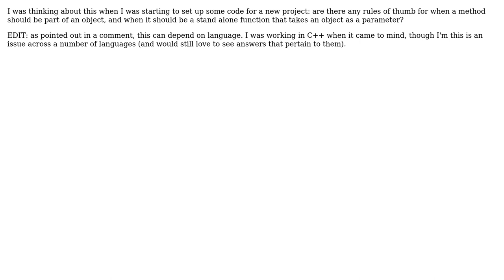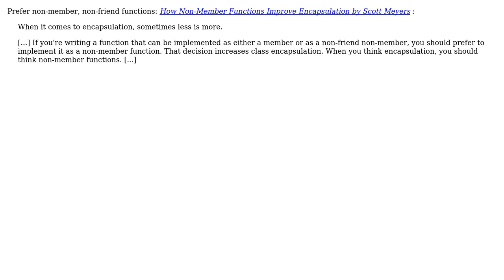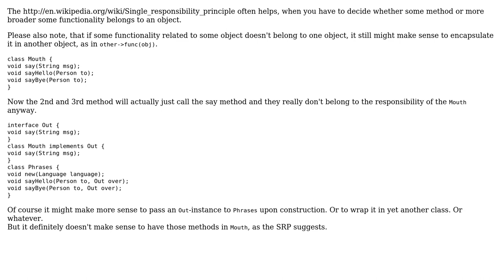Software Engineering: Deciding between obj-›func() and func(obj) (3 Solutions!!)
Software Engineering: Deciding between obj-›func() and func(obj)

With thanks & praise to God, and with thanks to the many people who have made this project possible! | Content (except music & images) licensed under CC BY-SA | Music | Images & others | With thanks to user Peter Torok user Matthieu user GSto user Edward Strange user back2dos and the Stack Exchange Network Trademarks are property of their respective owners. You are responsible for your own actions.